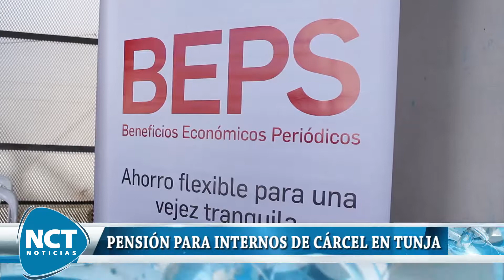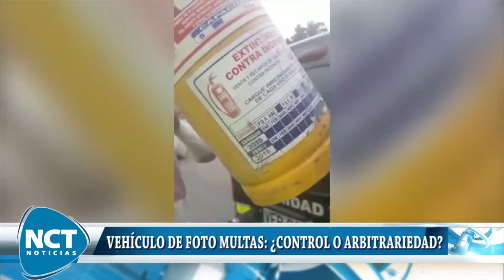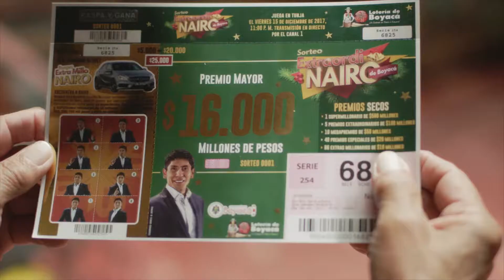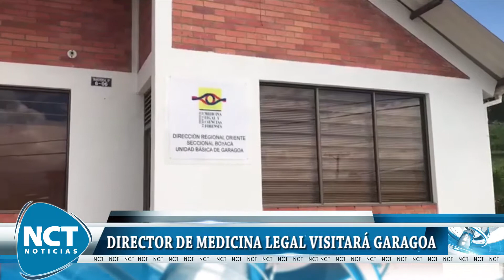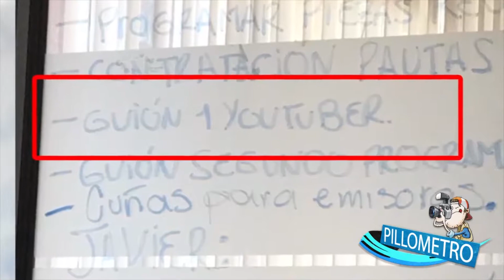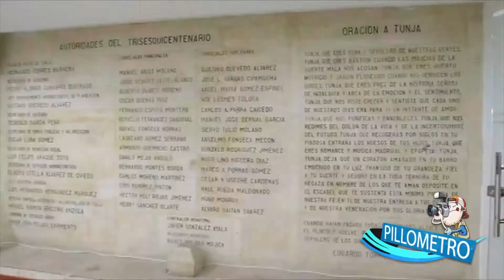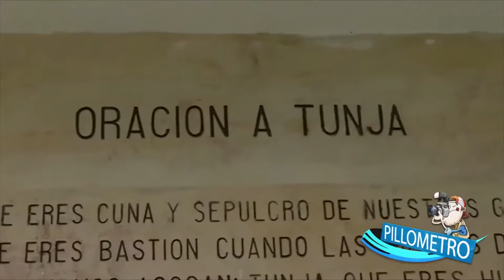Emisión Central NCT NOTICIAS 23 de Diciembre 2017